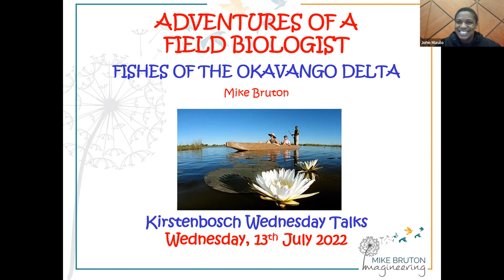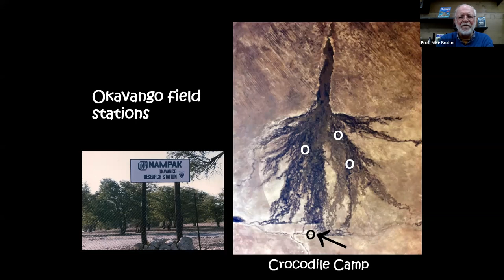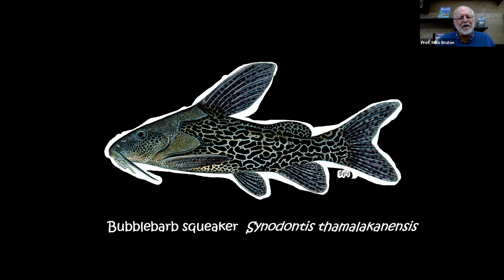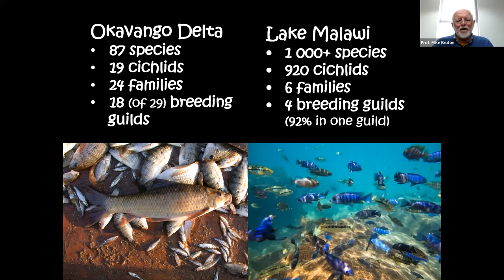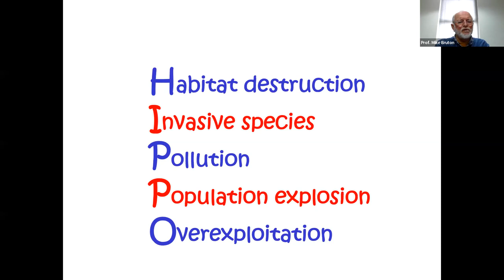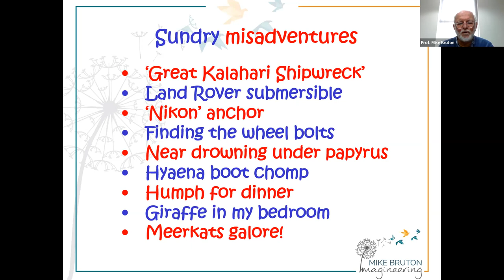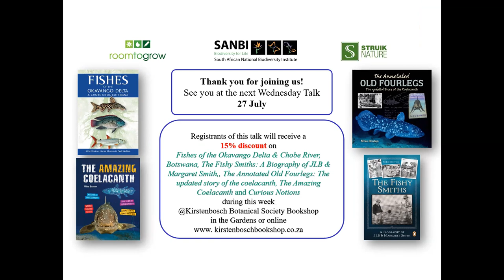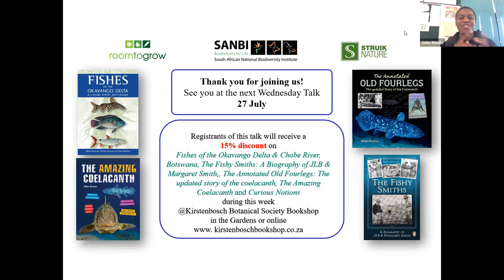Adventures of a Field Biologist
The Okavango Delta is a World Heritage Site that harbours one of the most fascinating freshwater fish faunas in Africa. Although only 87 fish species have been recorded from this inland delta they come from a wide variety of families and show remarkable feeding, breeding and survival adaptations for life in this ever-changing wetland. The talk is based on the authors’ own experiences researching and conserving fishes in Botswana and includes descriptions of several interesting and amusing anecdotes in the life of a field biologist.